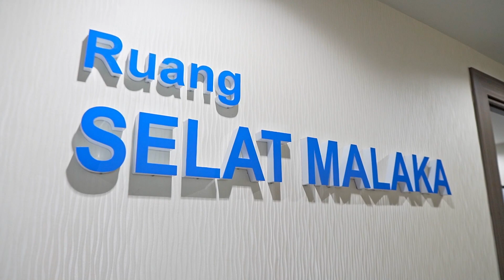Sosialisasi NLE & Dan JAGA Pelabuhan Belawan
Yuk bersama jaga pelabuhan kita selalu bersih dari tindak dan perilaku korupsi!